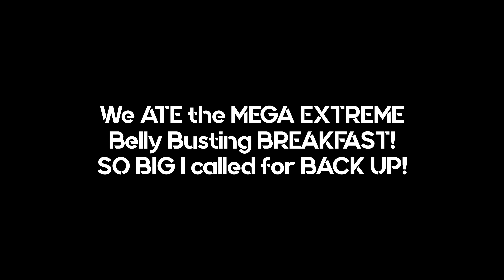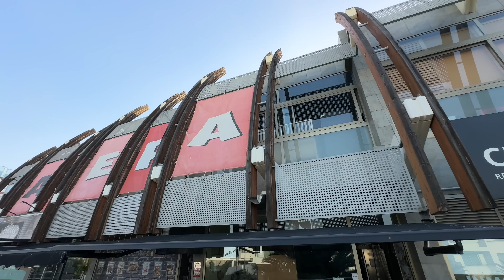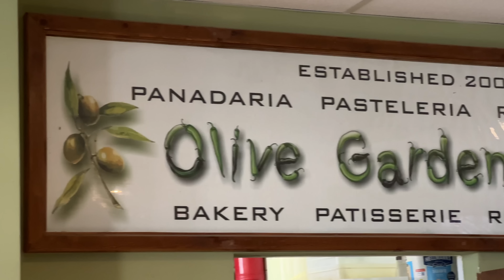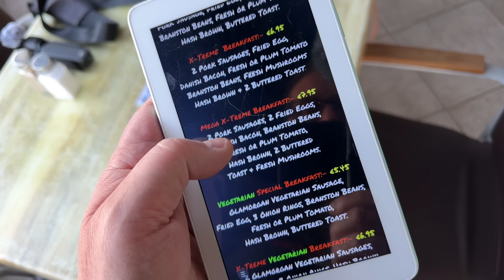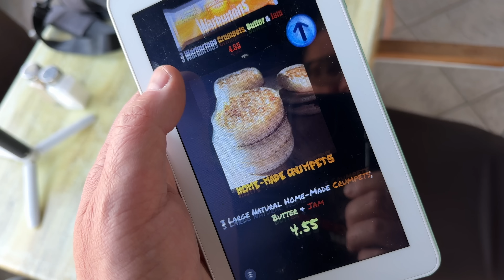We ATE the MEGA EXTREME Belly Busting BREAKFAST! SO BIG I called for BACK UP!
We ATE the MEGA EXTREME Belly Busting Full English BREAKFAST in Los Cristianos Tenerife! SO BIG I called for BACK UP!